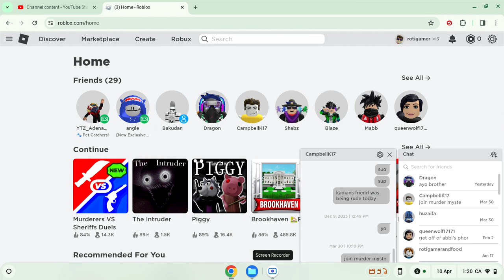how we celebrate eid